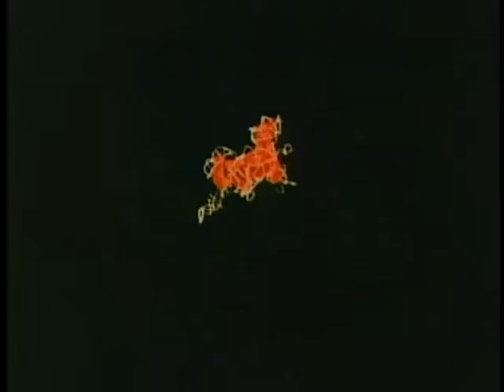Superbook Classic - Here Comes the Bride - Season 1 Episode 5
Watch new & classic Superbook episodes in the Superbook App . Want to Know God? Help Share Superbook

Season 1 Episode 5 - The children journey to see the courtship and marriage of Rebecca and Isaac.

► Sign Up for the Superbook Acadamy children’s ministry curriculum. Bring the Bible to life for students as they learn important lessons from God’s Word!

► Watch NEW and CLASSIC Full Superbook Episodes for free in the Superbook Kids Bible App

► Want to Know God?

► Get the latest episodes and help share Superbook around the World by supporting Superbook Project